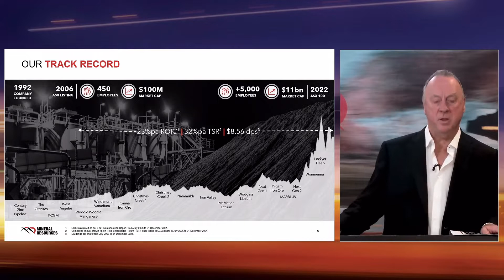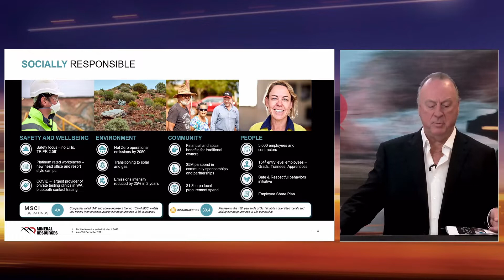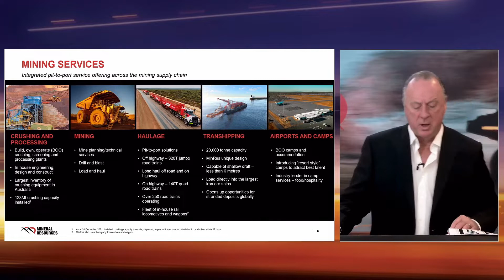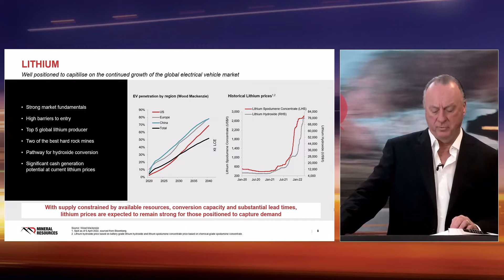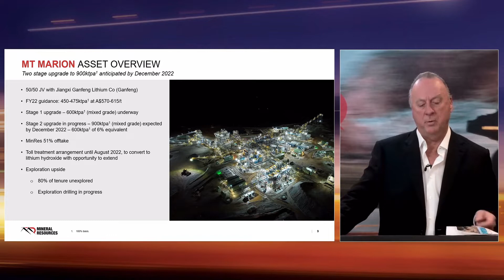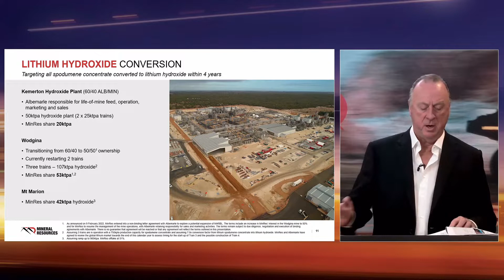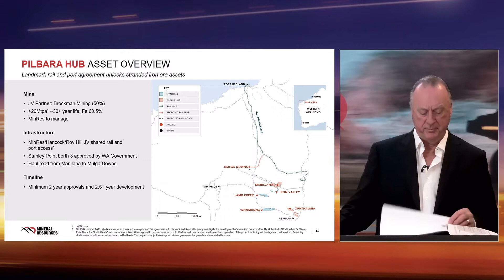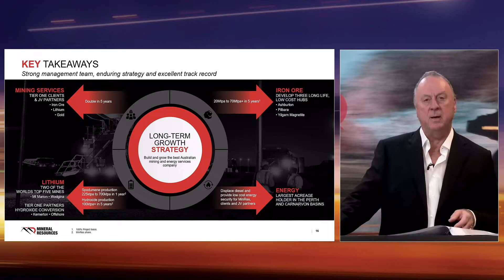2022 Macquarie Australia Conference Presentation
Last week Mineral Resources was in the global spotlight when Managing Director Chris Ellison presented as part of the 2022 Macquarie Australia Conference.

The annual conference is Australia’s largest annual gathering of businesses and institutional investors, each year showcasing some of our country’s most dynamic companies and sharing insights and ideas with over 500 global investors interested in domestic market opportunities.